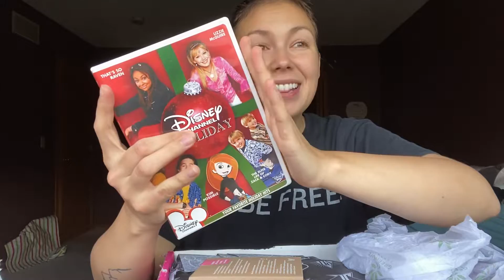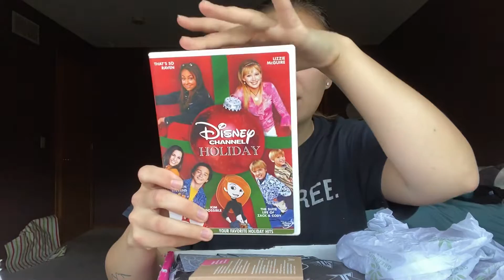ASMR LOFI ~ Unboxing CONSPIRACY Pallet👽🐷 (+ other recent purchases)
This video is NOT MADE FOR PEOPLE UNDER the age of 14!

In today’s video I’ll show you some of my most recent purchases that I’m super excited about...including the brand new makeup from the Shane Dawson x Jeffree Star collection!!! I have the Conspiracy Pallet and the Are We Filming? liquid lipstick!

Thank you to my patrons: Brianna Marie, John, David Bucy, Jamal Cole, Bryan McGucken, Charles Chastain, Juan B, Bryce~, Drew Palacio, Nicole, April Lee, and Stove Gil💗💜🧡💙❤️